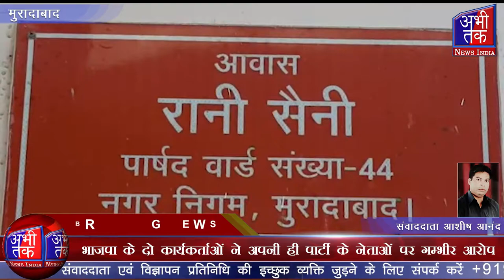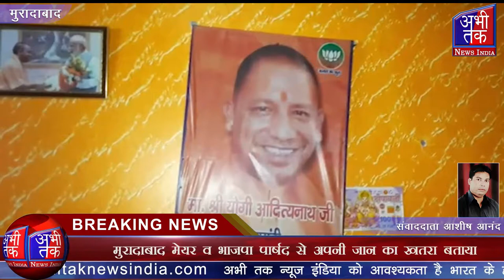दो युवकों का वीडियो वायरल, मेयर और पार्षद पर लगाए गम्भीर आरोप | Abhi Tak News